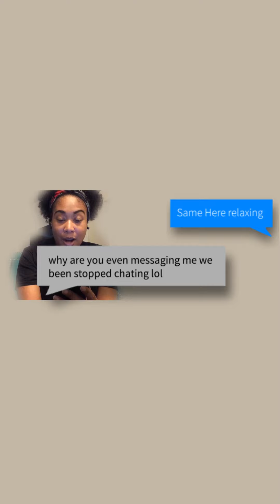Ask Queen!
Taking  submissions for a new segment I’m doing  on Royal Tea Tv  to be presented during the show!